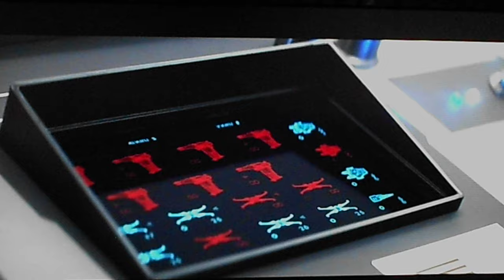last jedi bomber scene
This is the battle scene between the First Order and The Rebels at the start of movie. Released in 2018. For your entertainment only not for profit.